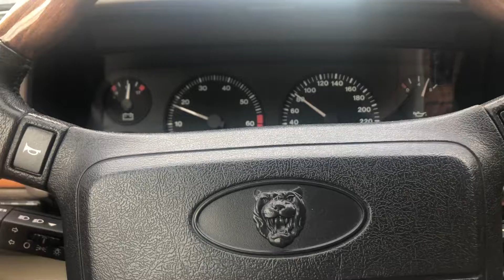Quelques secondes intemporelles, Jaguar XJS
Jaguar XJS, 6cyl, 4.0l